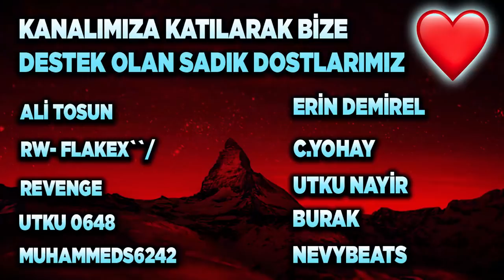NEDEN REKABETÇİDEN SOĞUDUM? İŞTE CEVABI! ROCKET LEAGUE 3V3 OYNANIŞ! (Rocket League Türkçe)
1000 KREDİ (4x250) ÇEKİLİŞİ ŞARTLARI AÇIKLANMA 1 HAZİRAN!
2) Instagram'da Aydigalyt takip et!
3) Discord sunucumuza katıl ve çekiliş kanalındaki tepkiye tıkla! Discord Linki
NOT: Çekiliş 1 Haziran'da discord üzerinden açıklanacaktır!

Selam arkadaşlar bu videoda Rocket League'de rekabetçi oynanışı ile devam ediyoruz, keyifli seyirler!

*ETİKETLER*

aydigal
aydigal